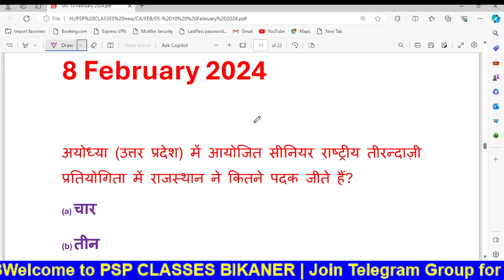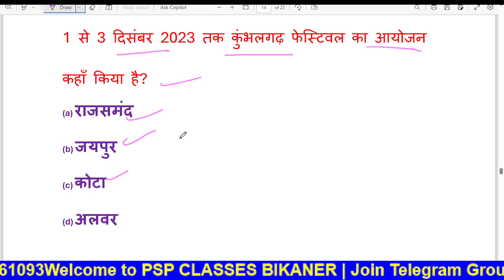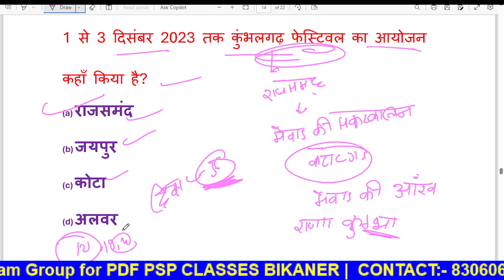8 February 2024 Rajasthan current Affairs in Hindi RPSC, RSMSSB, RAS, 1st Grade PSP CLASSES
8  February 2024 Rajasthan current Affairs in Hindi  RPSC, RSMSSB, RAS, 1st Grade  PSP CLASSES